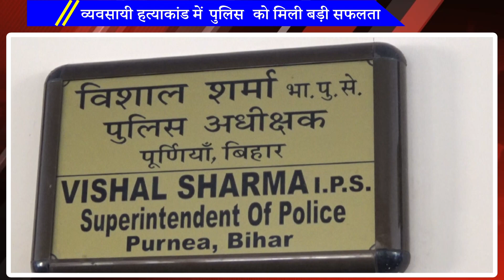व्यवसायी हत्याकांड में पुलिस को मिली बड़ी सफलता